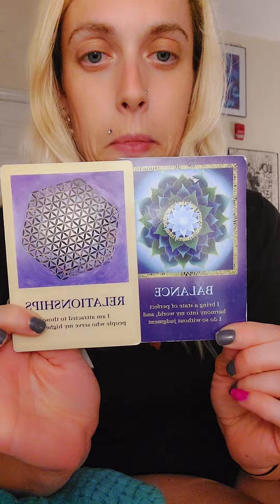Song of the Day (Timeless Energy Clearing Update)